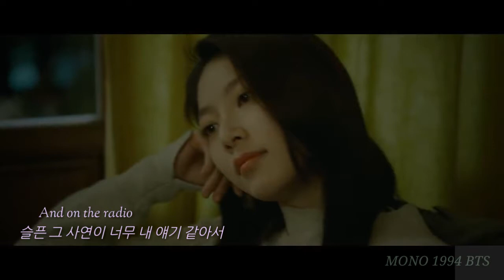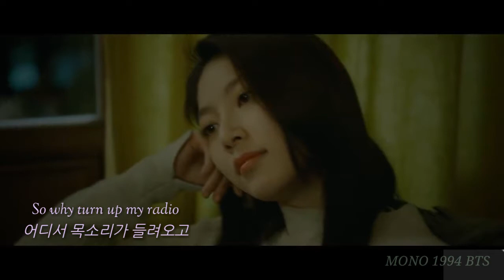Lyric Song Request (신청곡) 이소라 ft. SuGa Of BTS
MONO 1994 BTS
Bài hát này do SuGa sáng tác. Đây là sự kết hợp hoàn hảo giữa Sora và SuGa 💓